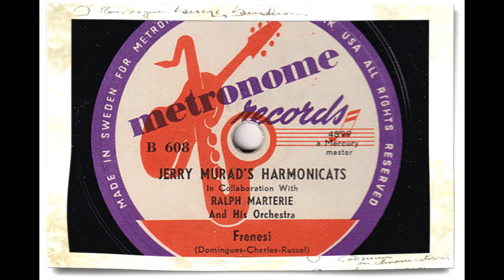JERRY MURAD´ S HARMONICATS - FRENESI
Inspelad Chicago februari utg. juni 1952
Längd: 2:45